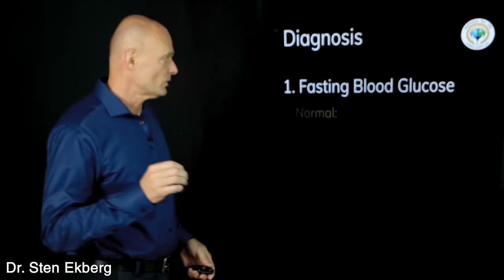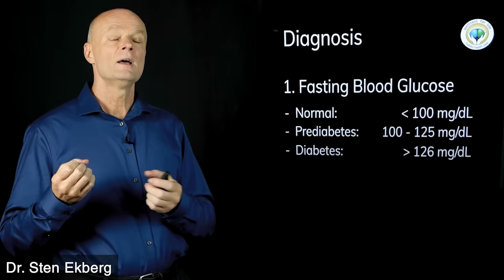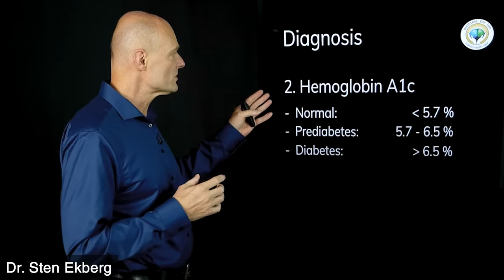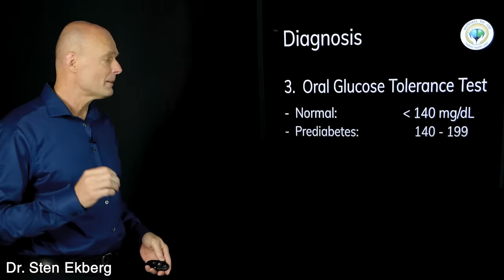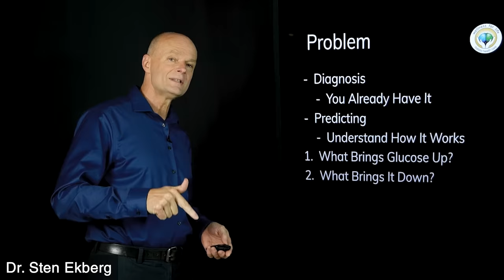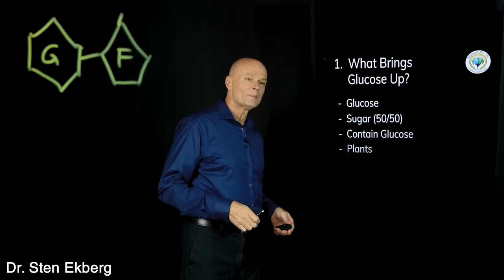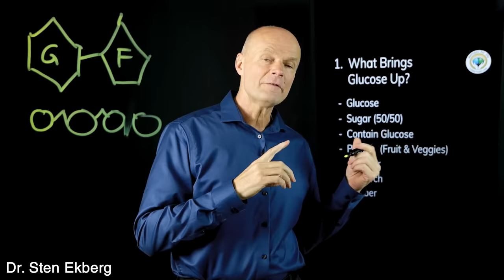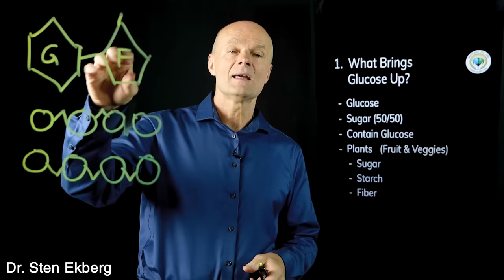#1 Absolute Best Predictor Of When You'll Get Diabetes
. Discover the ultimate predictor for determining your risk of developing diabetes. I am here to help you accurately predict the onset of diabetes and take proactive measures for a healthier future.

Welcome to #1 Absolute Best Way To... by Dr. Sten Ekberg; a series where I try to tackle the most important health issues of the day in a natural and safe way. Remember to make your comments positive and uplifting even if you disagree with something that was said by me or others.

5920 Odell St
CummingGA 30040